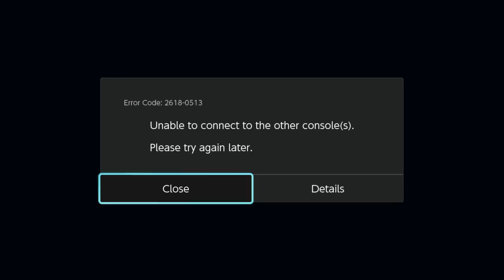Super smash bros with Mario